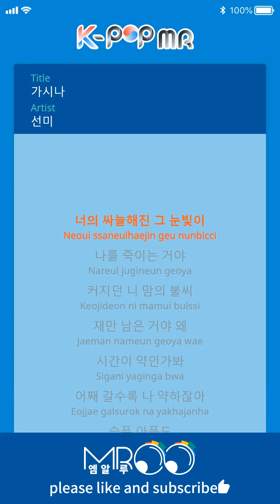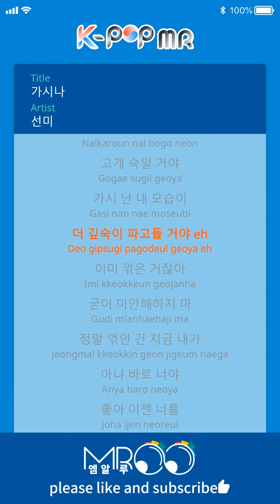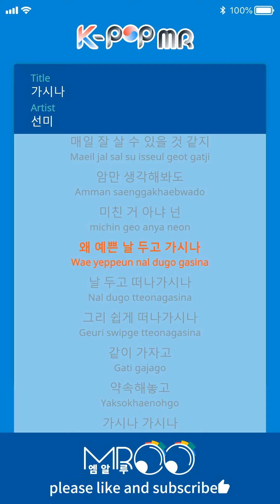GASHINA (가시나) (Origin ver.) - SUNMI (선미) [K-POP MR Channel_Musicen]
Lyrics :  24,TEDDY,죠리 (Joe Rhee),선미
Compose : 죠리 (Joe Rhee),TEDDY,24

Your cold eyes
They kill me
The fire in your heart that used to grow
Why are there only ashes remaining?
Maybe time is medicine
But I’m getting weaker
The sad pain
is getting numb too
Fine, I’ll forget you
I’m gonna live like a flower, I’ll be myself
Can’t nobody stop me now
No try me

Everyone wants my scent
But only you don’t know, like a fool
Are you sure you’re not crazy?

Why are you leaving the pretty me here
And going?

You’re leaving me here
You’re leaving me so easily
You promised we’d go together
But you’re leaving, leaving

You’ll see me all sharp
And you’ll bow your head low
My thorns will dig deeper in you
You already bent and twisted me, yeah
So don’t act like
you’re sorry
But the one who’s really twisted
It’s not me, it’s you

No try me

And going?

You have withered, I have bloomed
And it’s over
Even if you wanna come back
You may seem like you’ll be fine
without me right now
But no matter how much I think about it

And going?

ⓒMusicen. MROO